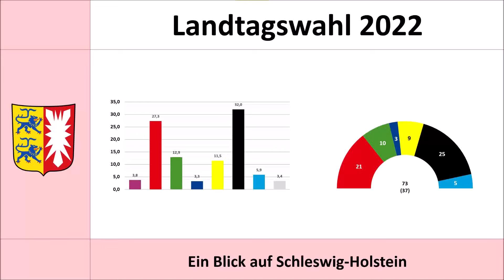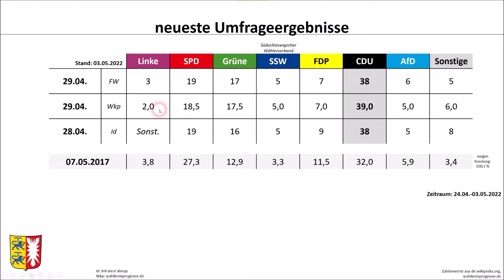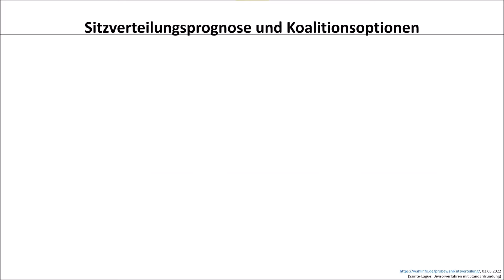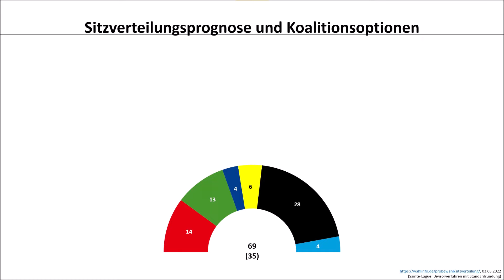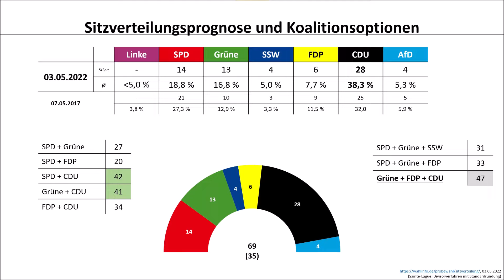Landtagswahl Schleswig-Holstein 2022: ein Blick auf die Umfragen (Stand: 03.05.2022)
Die zweite Landtagswahl in diesem Jahr ist jene in Schleswig-Holstein. Hier steht für Daniel Günther und seine CDU viel auf dem Spiel, denn schließlich will man ja die Ministerpräsidentschaft behalten und die möchte nach der herben Niederlage im Saarland zurückschlagen. Wie die Chancen nach der Wahl am Sonntag dazu aktuell stehen und die Umfrageergebnisse aussehen, schauen wir uns zum letzten Mal vor der Wahl in diesem Video an.